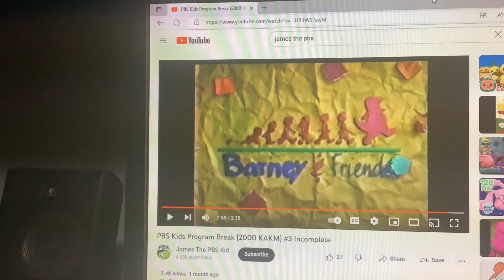Barney & Friends PBS